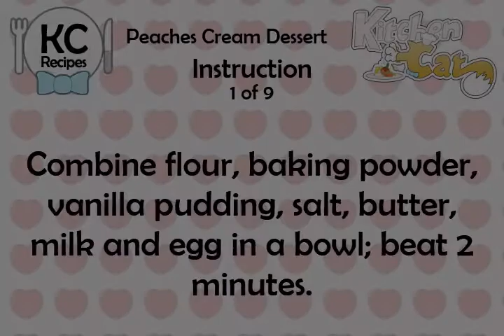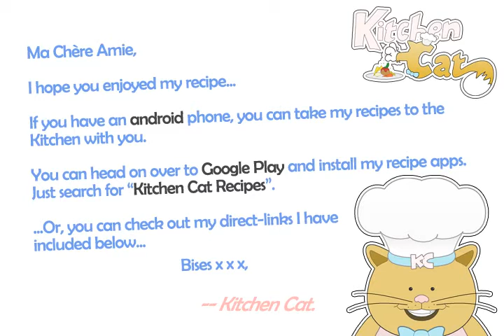Peaches Cream Dessert - Kitchen Cat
★ Kitchen Cat ★ Peaches Cream Dessert Recipe.
For this recipe you will need:
✰ ✰ ✰ ✰ ✰ INGREDIENTS ✰ ✰ ✰ ✰ ✰
1/2 ts : Salt
1 cn : Peaches (20 Oz.)
1 pk : Cream Cheese (8 Oz.)
1/2 c : Sugar
1 tb : Sugar
3/4 c : Flour
1 pk : Vanilla Pudding Mix (3 Oz.)
1/2 c : Milk
3 tb : Peach Juice
1 ts : Baking Powder
1 : Egg
3 tb : Butter